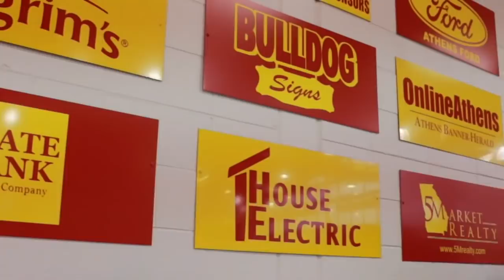Classic City Gymnastics Challenge 2019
With some stuff competition aiming for redemption, let’s see how Tatum performs in the last meet before State!